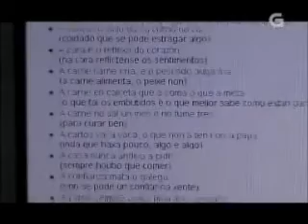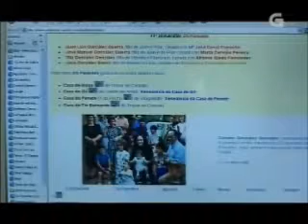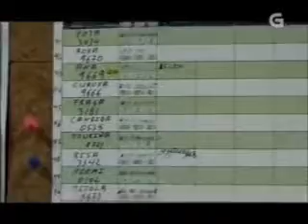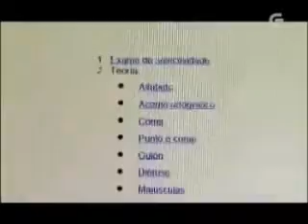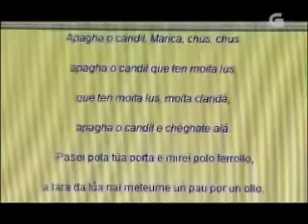Ben Falado. Familia González Guerra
Capítulos do Ben Falado dedicados a Pilar Guerra, Os Parentes, ogalego.eu